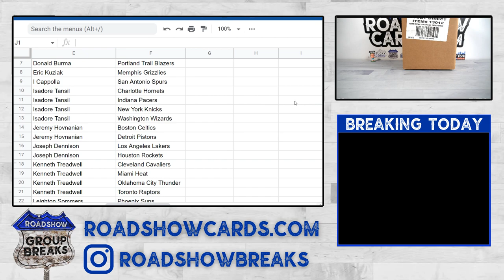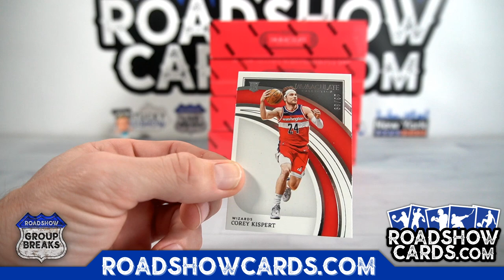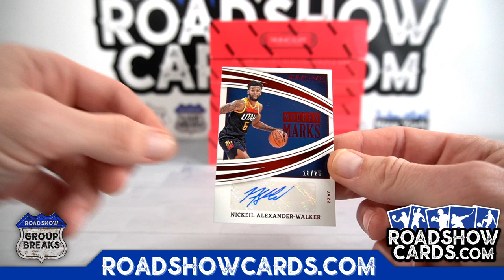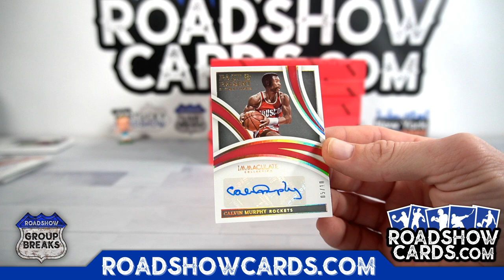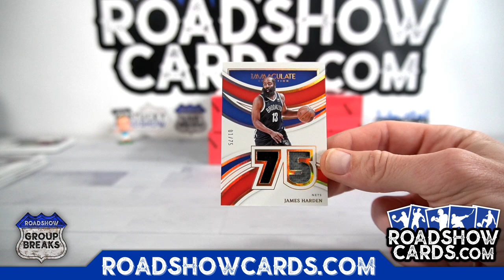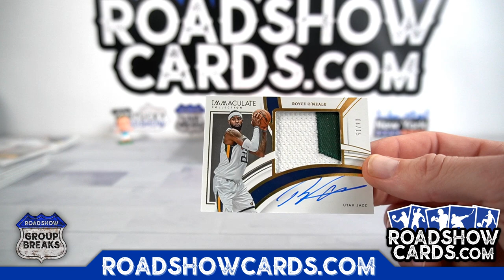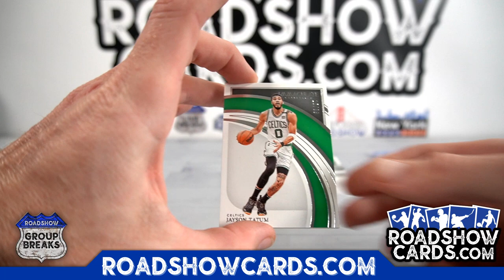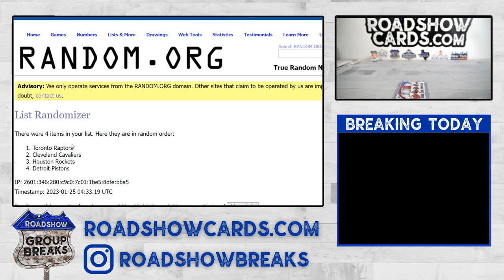2021/22 Panini Immaculate Basketball - 5 Box Case Break